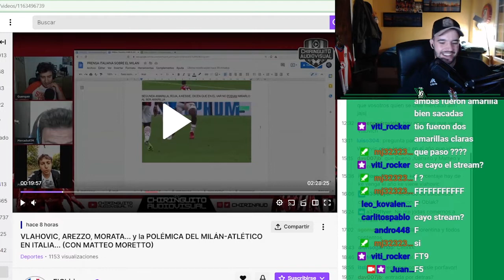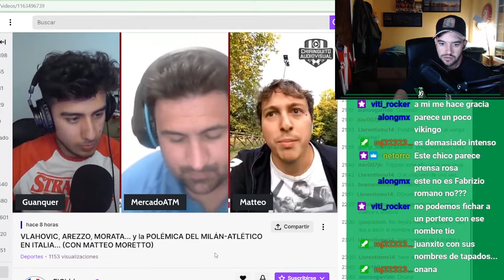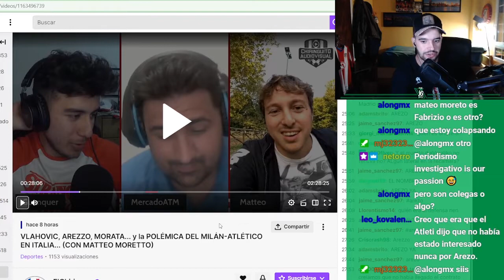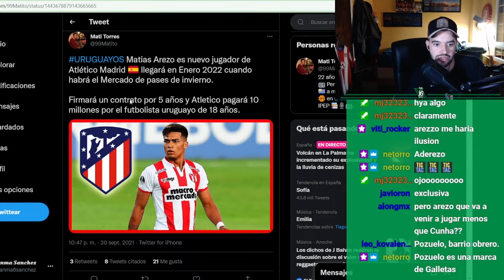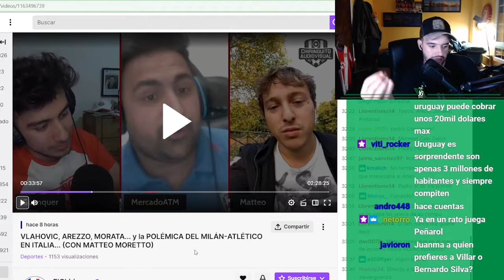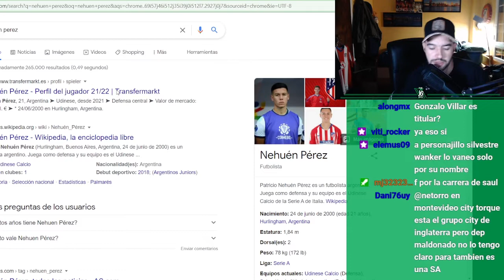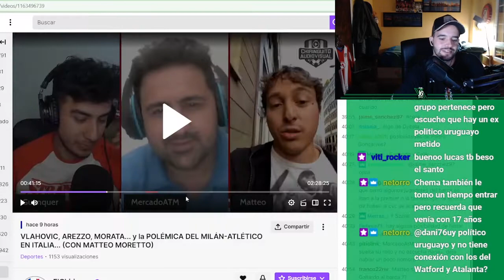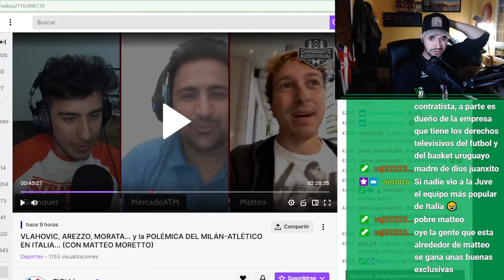MATTEO MORETTO 2: AREZO Y LA ESTRATEGIA DEL ATLETI ¿TRIPPIER SE IRA? BERNARDO PRESIONÓ AL CITY